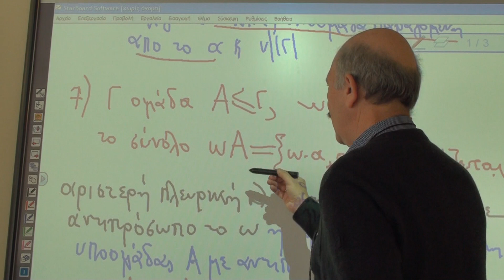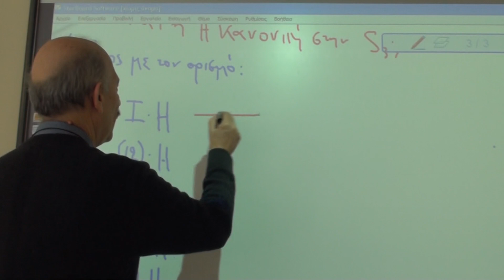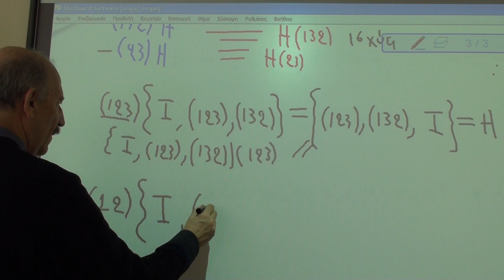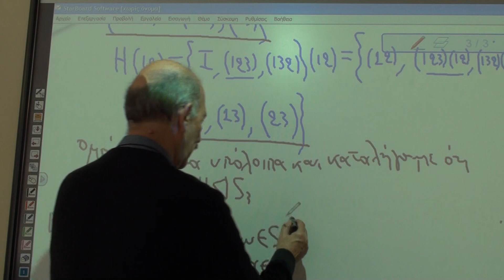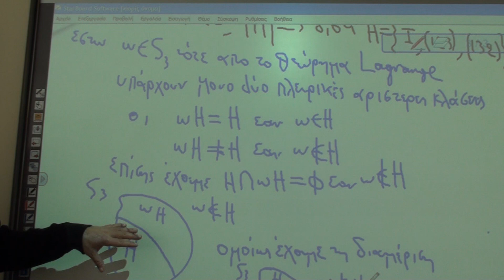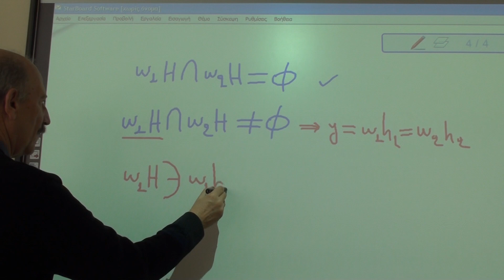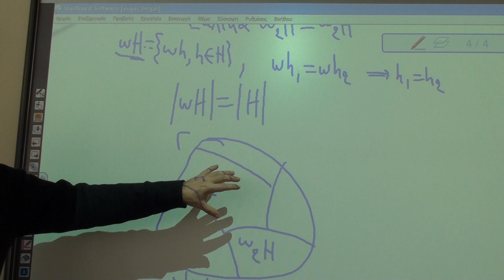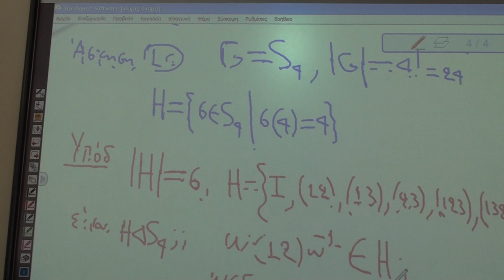11 Ιανουαρίου 2012, 12-1μμ, Βασική Άλγεβρα (421) Χειμ εξ 2012-13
Βιντεοσκόπηση του μαθήματος Βασική άλγεβρα (421).
(Μάθημα 29, Παρασκευή 11 Ιανουαρίου 2012) Δεύτερη ώρα